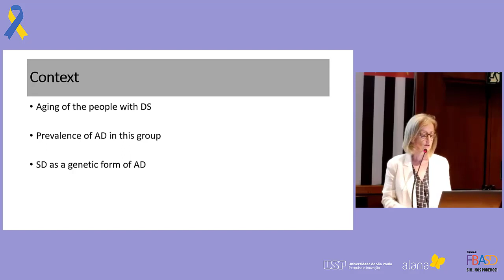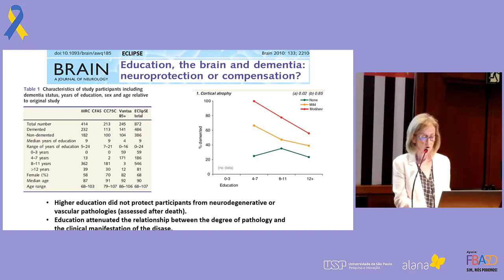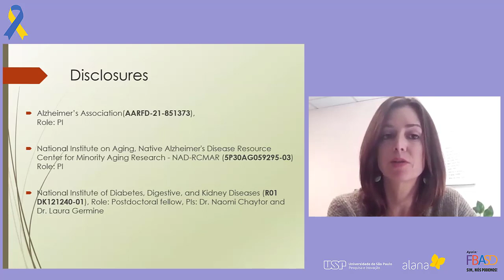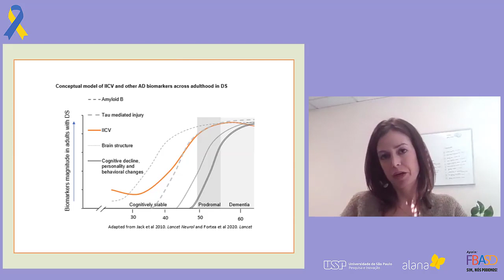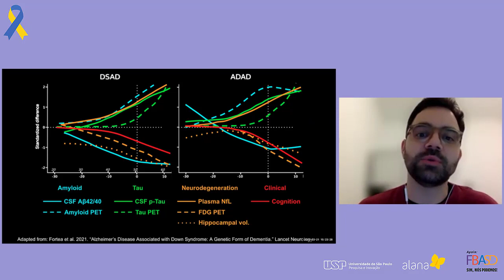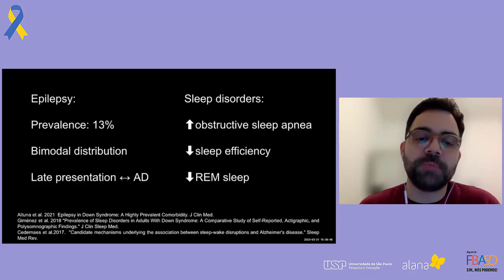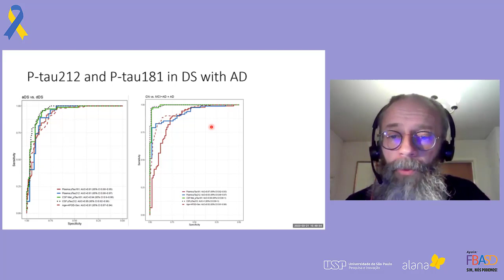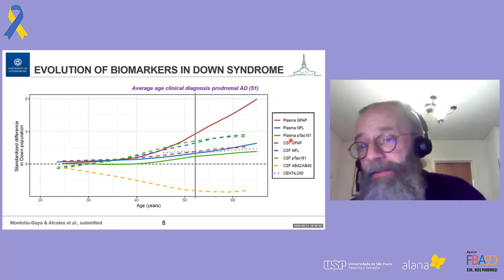WORKSHOP DOWN SYNDROME RESEARCH AND ADVOCACY - Simpósio 2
A Pró-Reitoria de Pesquisa e Inovação da USP e o Instituto Alana, em associação com os Professores Orestes Forlenza (Departamento de Psiquiatria da FMUSP), Wilson Araújo da Silva Jr. (FMRP-USP) e Daniele de Paula Faria (LIM-43, HCFMUSP), oferecerão o "1st USP/ALANA WORKSHOP - DOWN SYNDROME RESEARCH AND ADVOCACY", que marcará o início das discussões para a criação de um Rede Brasileira de Pesquisa em Síndrome de Down e de um Programa Escolar na USP para indivíduos com Deficiência Intelectual.

Symposium 2: Aging in DS

Building cognitive reserve: challenges in Down syndrome (20 min.)
Monica Sanches Yassuda (EACH-USP, Brazil)

Intraindividual cognitive variability in aging adults with Down syndrome (20 min.)
Luciana Mascarenhas Fonseca (IPq-HCFMUSP/Washington State University, USA)

Dementia in Down syndrome: clinical and imaging findings (20 min.)
Mateus Aranha (FMUSP/Hospital de la Santa Creu i Sant Pau, Barcelona)

Alzheimer’s disease-related biomarkers in Down syndrome (20 min.)
Henrik Zetterberg (University of Gothenburg, Sweden; UCL London, UK)
Discussion (10 min.)